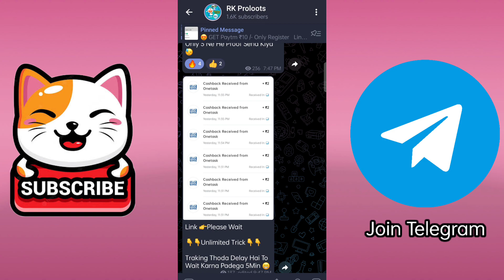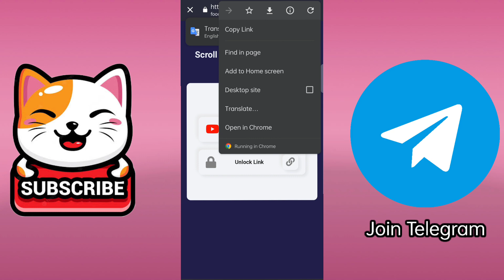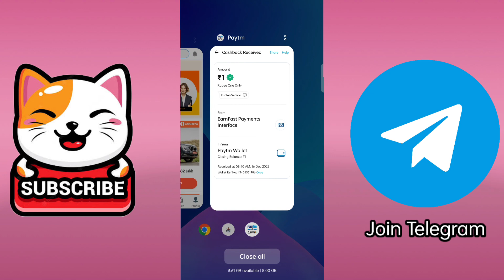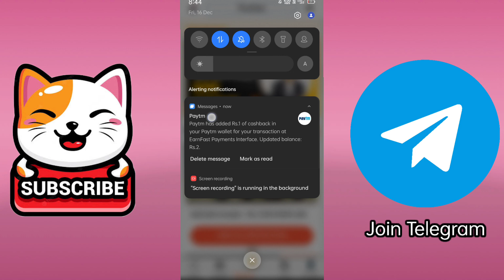NEW 10Rs+10Rs... UNLIMITED PAYTM CASH BUG WITH ONE DEVICE TRICK 😱 | INSTANT PAYMENT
❤️❤️( Tags Ignore )❤️❤️
best earning share today, dude
earning app instant payment today,e
best instant earning app,i
new earning app instant paytm cash today, without